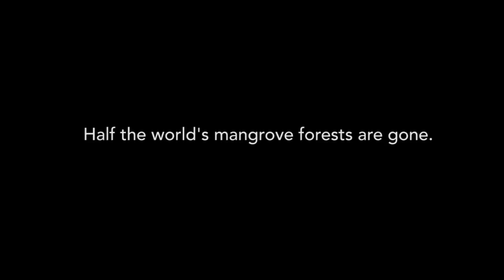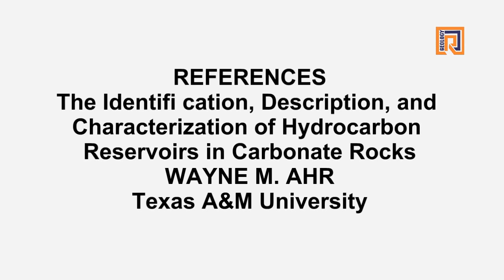Connectivity and Systemic Analogues in Coral Reef | BEST ! Underwater Geology creatorsforchange #1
This video is amazing under the sea and beautiful coastal.

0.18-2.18 : Tidal Intertidal and lagoon area
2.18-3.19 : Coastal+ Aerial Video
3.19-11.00 : 0-40 m under water Coral reef and Mix Areas-Neritic
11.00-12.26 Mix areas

Carbonate rocks (limestones and dolomites) constitute a major part of the geological column and contain not only 60% of the world's known hydrocarbons but also host extensive mineral deposits.